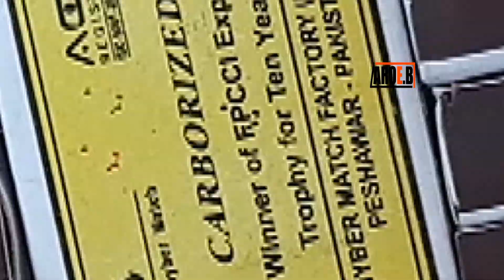how to make matchbox Jeep car at home toy